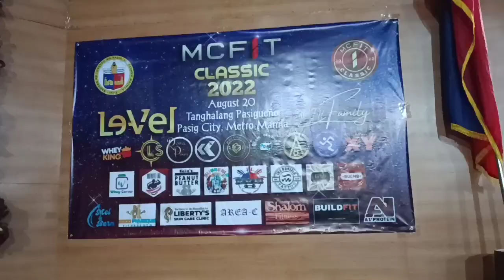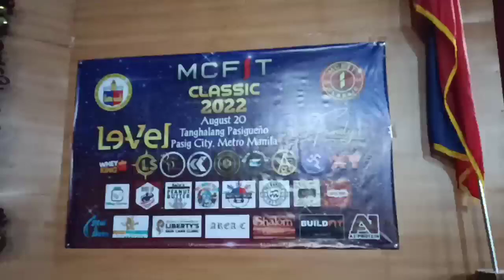MCFIT CLASSIC EVENT 2022 | DAY-1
McFit Classic Event 2022 At Tanghalang Pasiguenio | Part-1

             Orientation/Seminar
             Registration (height/weight)
             Preparation
             Tanning of athletes